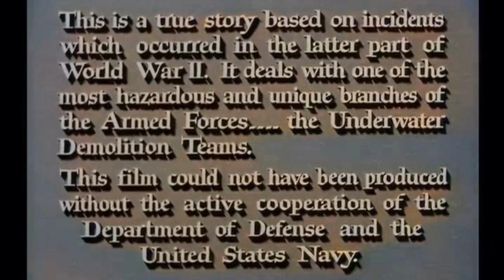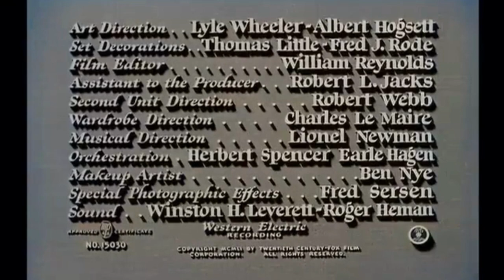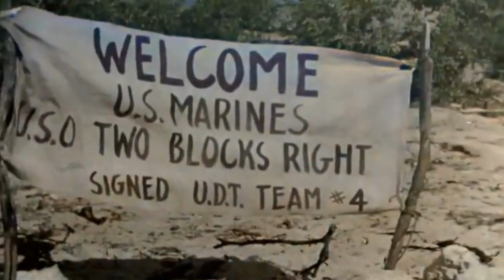The Bravery Beneath: Lt. Cmdr. Lawrence's Dive into Valor | The Frogmen | Classic Adventure, War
The Frogmen 1951
Also known as: Podvodni heroji
Genres: Adventure, Drama, War
Director: Lloyd Bacon
Writers: John Tucker Battle, Oscar Millard, Samuel G. Engel
Stars: Richard Widmark, Dana Andrews, Gary Merrill

The new commander of a Navy Underwater Demolition Team--nicknamed "Frogmen"--must earn the respect of the men in his unit, who are still grieving over the death of their former commander and resentful of the new one.

Storyline
World War II drama in which Richard Widmark, as Lt. Cmdr. John Lawrence, replaces the popular commanding officer of a group of underwater demolition divers. a crew of fiercely independent studs who hang their proverbial hats in Davy Jones' locker. The martinet Lawrence tightens the discipline of the unit, making him mucho unpopular with the macho frogmen. Finally, Lawrence proves himself as more than just a stuffed white shirt, showing he has the cojones to keep up with their peculiar brand of the jones, becoming one of the team by fearlessly defusing a live torpedo at the risk of his own life.

Details
Release date: September 8, 1951 (Sweden)
Country of origin: United States
Language: English
Filming locations: St. Thomas, U.S. Virgin Islands
Production company: Twentieth Century Fox